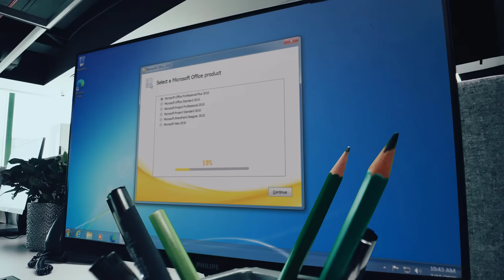What did Carlsen tell Dubov before his game against Nakamura? | World Blitz 2022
Chess players generally don't like to be disturbed before the game. But what if the person who disturbs you is the world champion. Dubov and Carlsen are good friends of each other! And at the 9th round of World Blitz 2022, just as Dubov was about to begin his game against Nakamura, Magnus comes into the frame and makes a quirky remark! What did the World Champion say and how did the game between Dubov and Nakamura pan out? Check it out in the video.